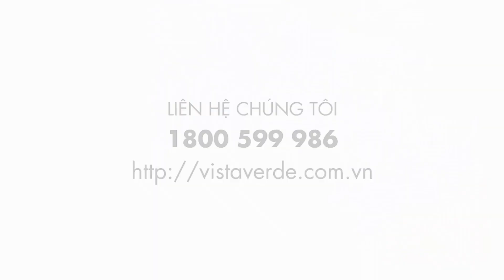Vista Verde - Nơi Kiến Trúc Hòa Ca Cùng Thiên Nhiên| The Symphony of Nature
Mang hơi thở thiên nhiên trong từng đường nét kiến trúc, Vista Verde được nhắc tới như một biểu tượng sống tại Thạnh Mỹ Lợi - Quận 2, TP HCM.